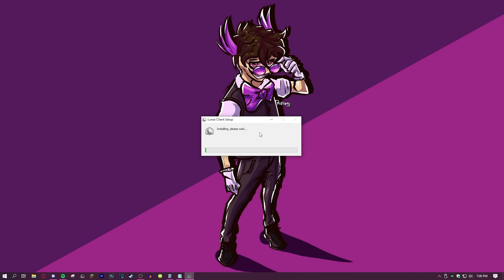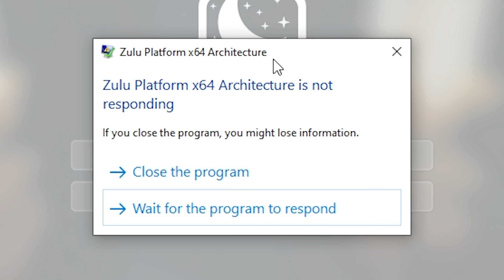Spawning TNT Every Millisecond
(it would mean a lot lmao)

Today I played Minecraft, but TNT Spawns On Me Every Millisecond... I also did a bunch of other crazy experiments! Hope you enjoy :)